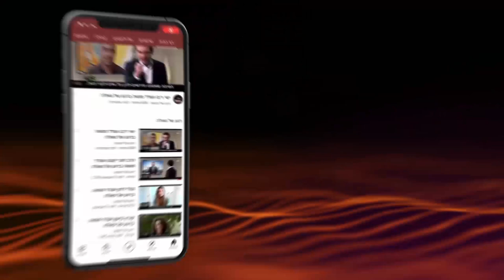עשר מכות או מגפות? | הרב שמואל אליהו | פרשת וארא תשפ"א | @רגע של חכמה